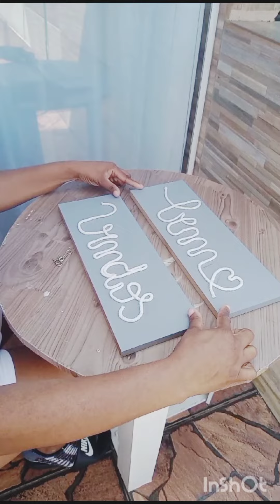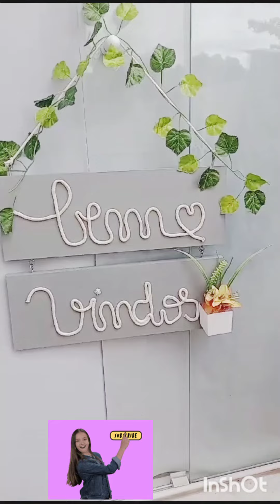reciclagem/reaproveitando coisas que iam pro lixo 😍